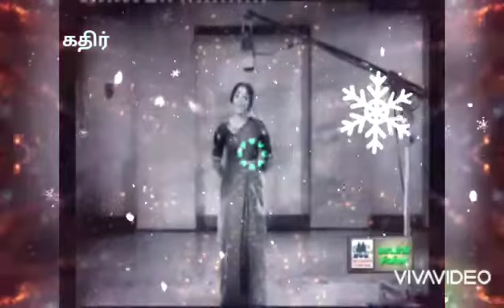தமிழுக்கு அமுதென்று பெயர்....